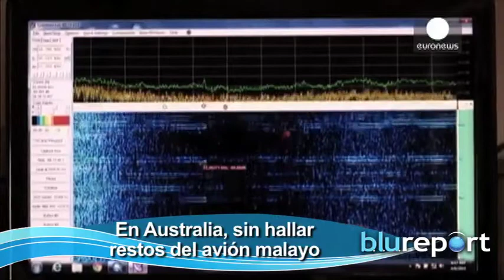Resumen Internacional 15/04/14